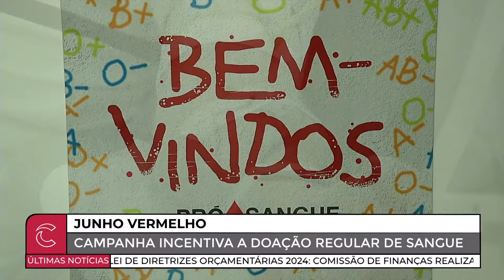Campanha incentiva a doação regular de sangue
Criada para incentivar a doação de sangue, a campanha Junho Vermelho busca recompor os estoques baixos dos bancos e estimular as pessoas a doarem com mais regularidade. Confira na reportagem;